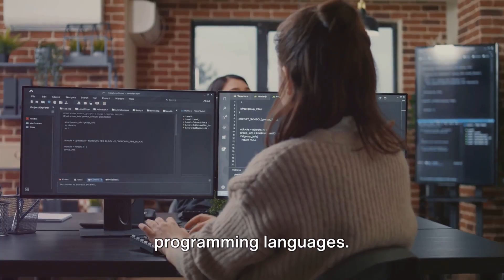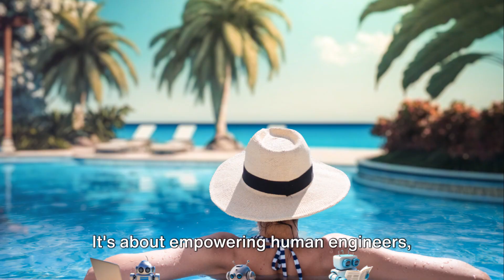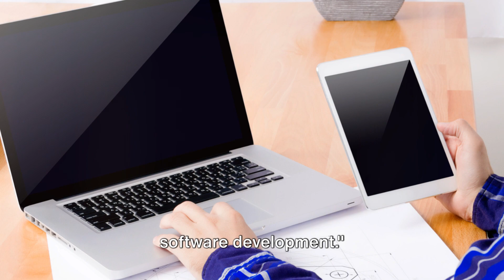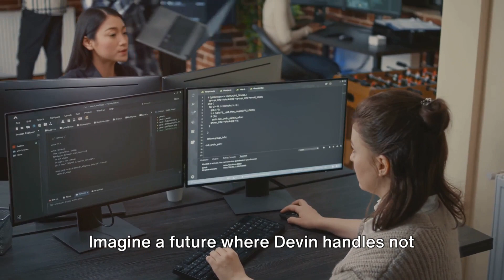Devin AI: Friend or Foe? Unveiling the Future of Collaboration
Join me as I delve into the realm of artificial intelligence with Devin AI! Discover whether Devin is an ally or adversary in the world of software engineering. From its groundbreaking capabilities to its potential impact on the future of collaboration, we explore how Devin is reshaping the landscape of technology. Don't miss out on unraveling the mysteries of this game-changing AI software engineer.

I am one that have used all other AI tools from ChatGpt, Copilot, Bard to Gemini, but looking at this Devin it sure looks like a game changer but I believe as a Tech guy myself, it still can't replace our jobs. Do you agree with me? feel free to continue to the conversation in the comment section.

Thanks